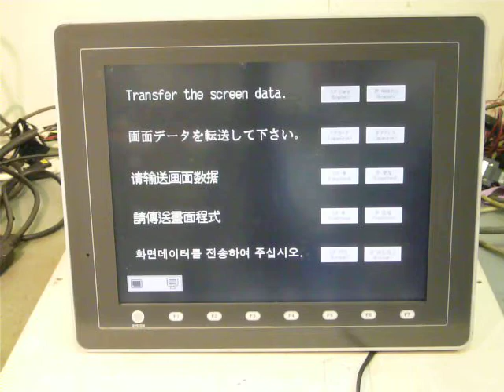FUJI ELECTRIC UG540H-VH1 Programmable operation display 動作確認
このプログラマブル操作表示器に電源を入れ、初期画面とメインメニュー画面が切り替わり、各項目のタッチSWが動作することを確認しました。